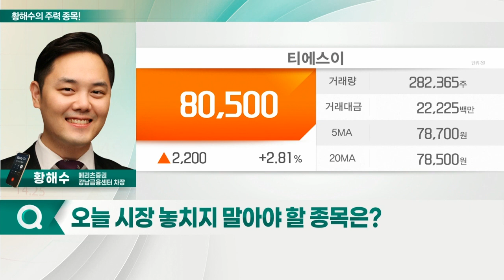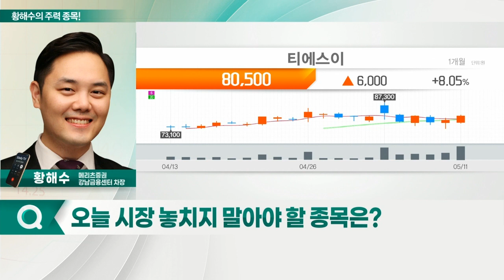현대글로비스, 티에스이, 에스티아이, 에코프로비엠_황해수의 주력 종목 (20220512)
1. 현대글로비스(086280)
2. 에스티아이(039440)
3. 티에스이(131290)
4. 에코프로비엠(247540)

- 1분기 실적 컨센서스 상회 실적
- 2분기부터 자동차 반도체 수급 개선
- 주주친화정책 확대·M&A 등 모멘텀 유효

- 1분기 비수기임에도 '어닝 서프라이즈' 예상
- 지난해에 이어 올해도 고성장 지속 전망
- 자회사 이익 개선 본격화로 레버리지 효과 원년